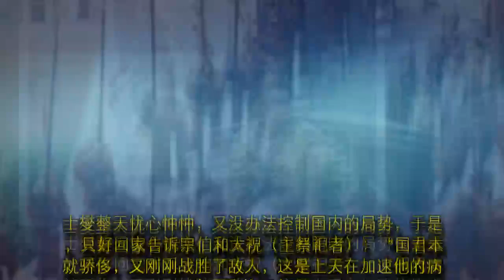大官求人咒自己早死，家人懵圈，不久发生一事，大官家人恍然大悟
晋厉公六年（前575年）时，晋国内部矛盾激烈，君臣之间互不信任，各贵族之间势同水火，先有赵氏一族被灭，后有三郤（郤氏家族三位权臣）跋扈惹众怒。眼看着随时随地都可能爆发内部流血事件，偏偏晋厉公还是个不安分的君主，非要与南边的楚国一较高下。